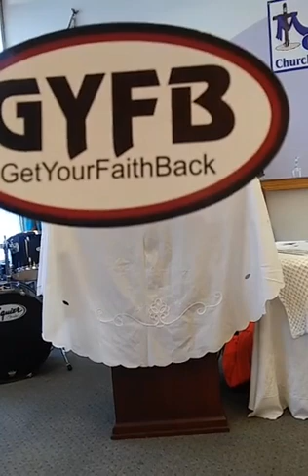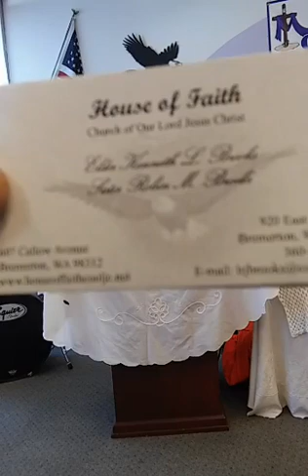Bible Study with Elder Brooks